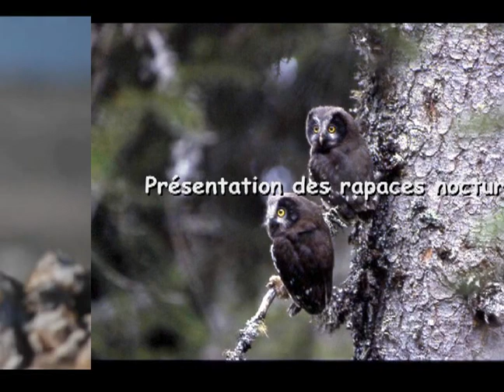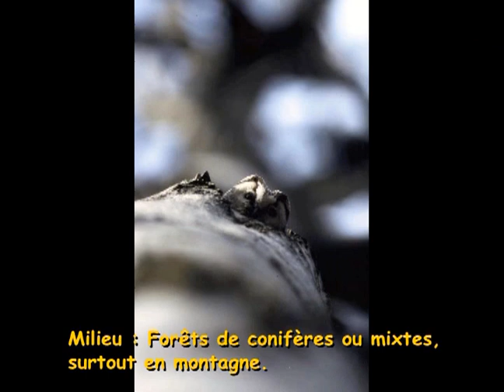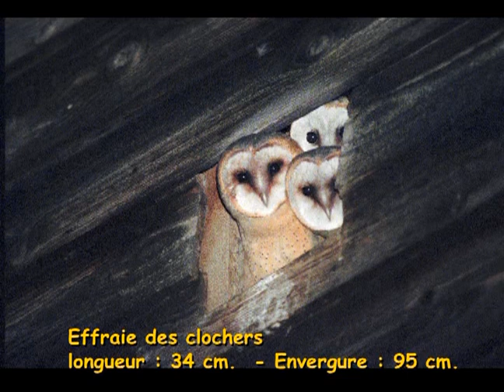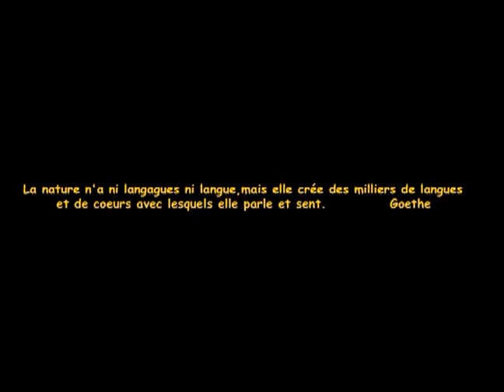Film Présentation rapaces nocturnes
Présentation des principaux rapaces nocturnes
Chevêchette d'Europe [Glaucidium passerinum]
Chevêche d'Athéna [Athene noctua]
Chouette de Tengmalm [Aegolius funereus]
Chouette hulotte [Strix aluco]
Effraie des clochers [Tyto alba]
Petit-duc scops [Otus scops]
Hibou moyen-duc (Asio otus)
Hibou des marais [Asio flammeus]
Grand-duc d'Europe (Bubo bubo)
Vidéo naturaliste - Vidéo animalière -
Rapace nocturne
Suisse